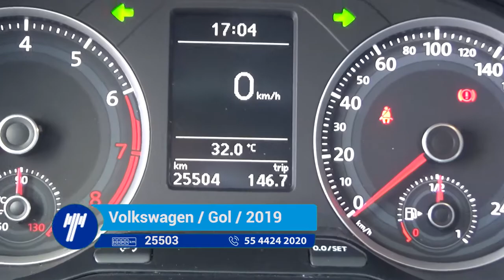Volkswagen / Gol / 2019 - KT020017